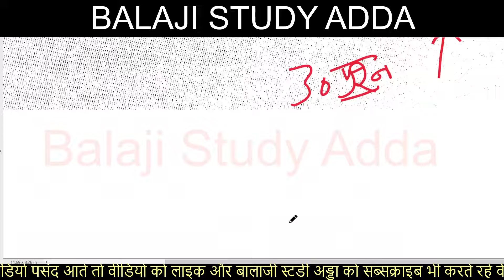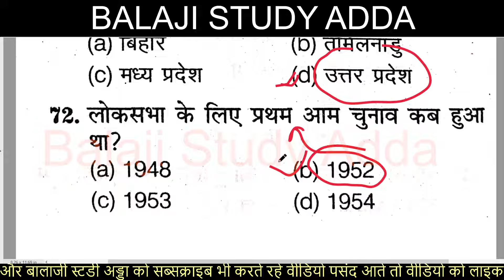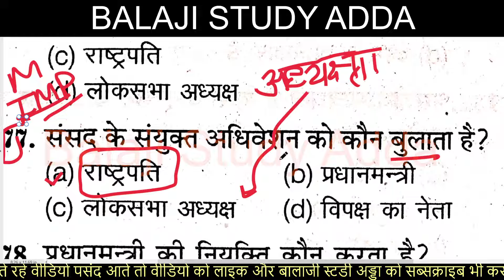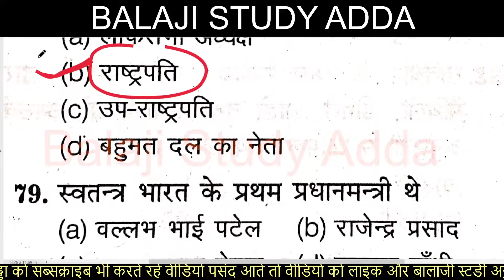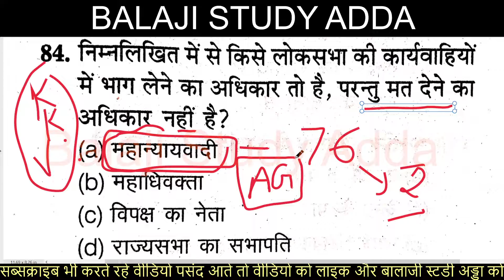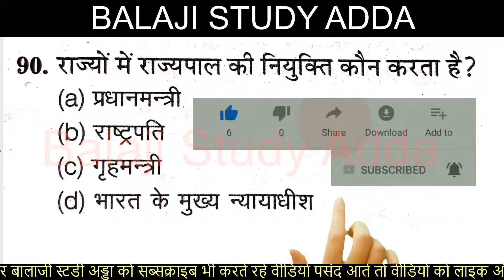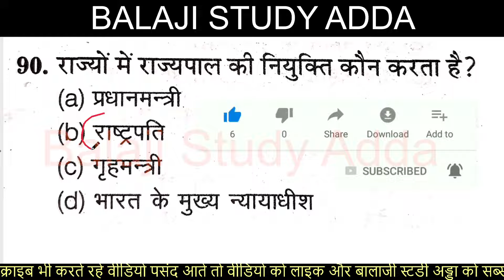LEKHPAL 19 JUNE 2022, STET GK & GS INDIAN CONSTITUTION 30 MCQ लेखपाल 2022 भारत का संविधान | PART-20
भारत का संविधान पर आधारित प्रश्न
LEKHPAL 19 JUNE 2022 GK & GS INDIAN HISTORY 50 MCQ
SUPERTET INDIAN HISTORY BASED 50 MCQ
लेखपाल 2022 मौर्य, मगध, गुप्त और दिल्ली सल्तनत आधारित प्रश्न
LEKHPAL 2022 PRACTICE SET
LEKHPAL 2022 IMPORTANT MCQ
LEKHPAL 2022 GK/GS
LEKHPAL 2022 MODEL PAPER
SUPERTET 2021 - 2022 MODEL PAPER